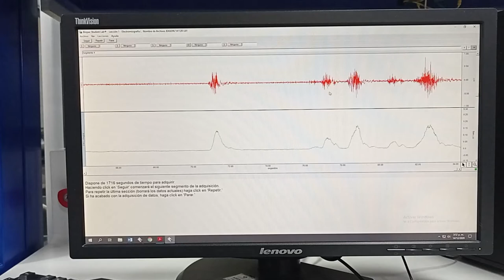'Hablo', la aplicación ejemplar para beneficiar a quienes más lo necesitan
“Hablo” es un dispositivo desarrollado por docentes de la Universidad Central que busca posibilitar una alternativa de comunicación verbal a las personas que tienen alguna discapacidad de habla y voz; esto es ejemplo del uso de la tecnología para el beneficio del ser humano.